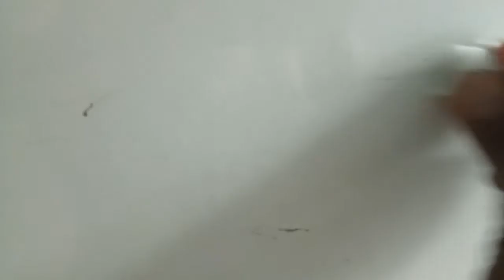CARA CEPAT HILANGKAN NODA PADA CAT BODY MOBIL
Cara menghilangkan noda pada body mobil dalam sekejap dengan menggunakan minyak kayu putih,  sangat efektive.